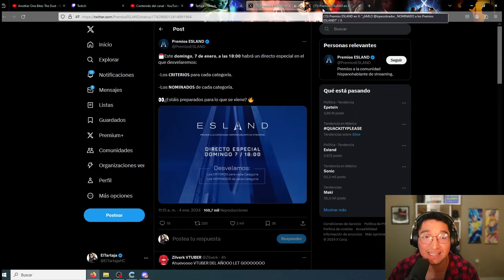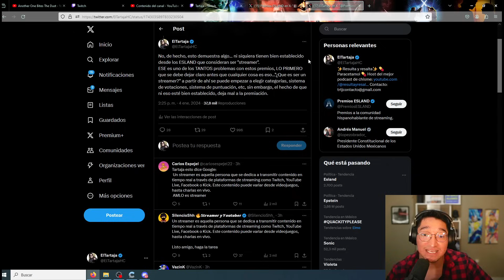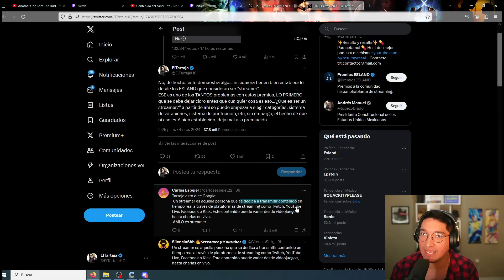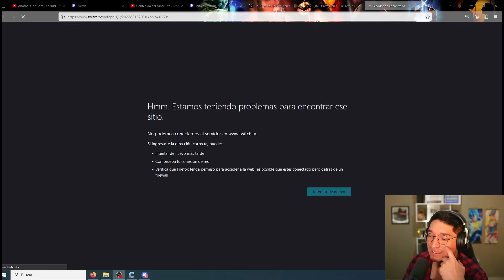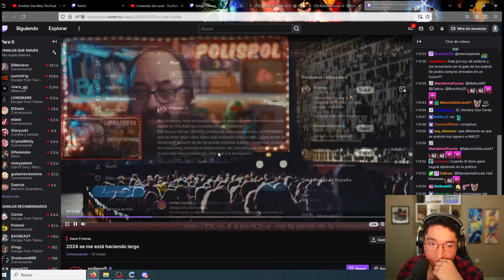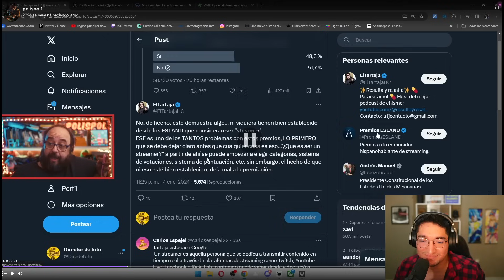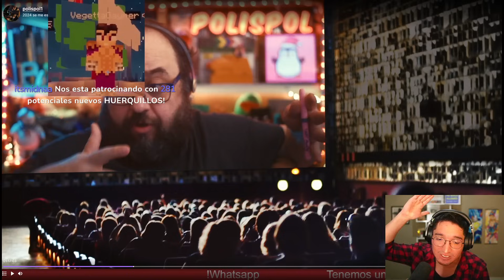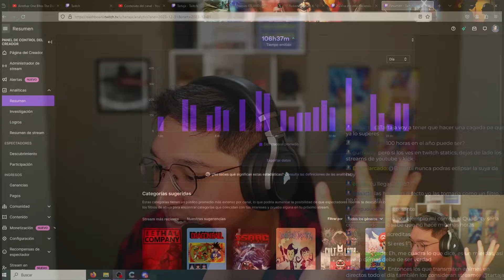¡AMLO NOMINADO A LOS ESLAND!